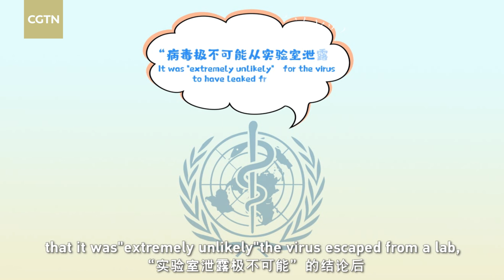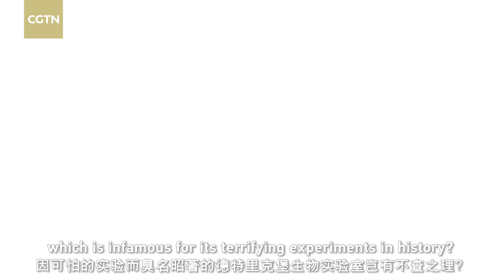COVID-19 origins-tracing needs to be conducted on science, not nonsense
The 90-day period for the U.S. intelligence to investigate the coronavirus origins is nearing the end. The scientific community is succumbing to mounting pressure from the U.S. Can the U.S. get what it wants this time? The animation offers some insights.